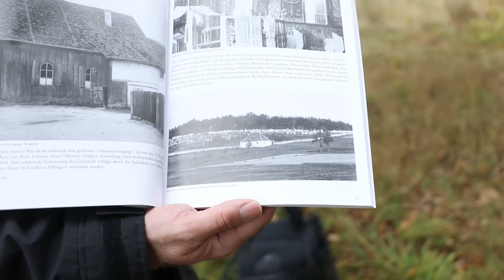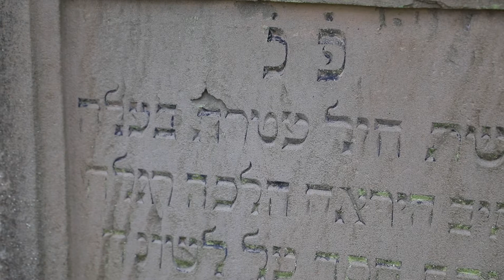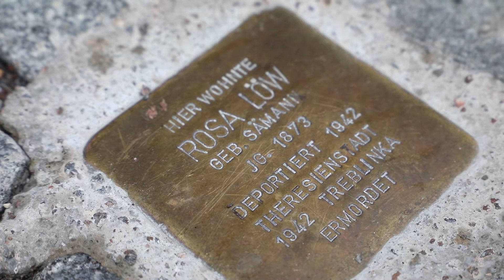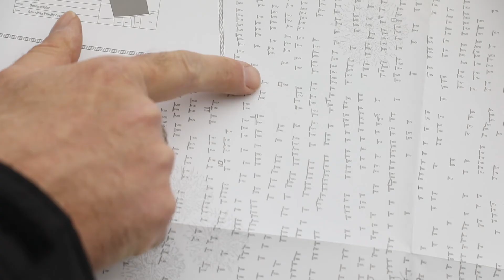Stolpersteine und Friedhof: Jüdische Spuren im Bistum Eichstätt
Seit 1700 Jahren gibt es nachweislich jüdisches Leben in Deutschland. Vor 25 Jahren wurde der Eichstätter Gesprächskreis Christentum-Judentum ins Leben gerufen. Er will die Erinnerung an jüdisches Leben in der Region wachhalten und den interreligiösen Dialog pflegen. Ein Beispiel für einen solchen Erinnerungsort ist der jüdische Friedhof Bechhofen - der zweitgrößte jüdische Verbandsfriedhof in Bayern. Anika Taiber-Groh hat ihn besucht.